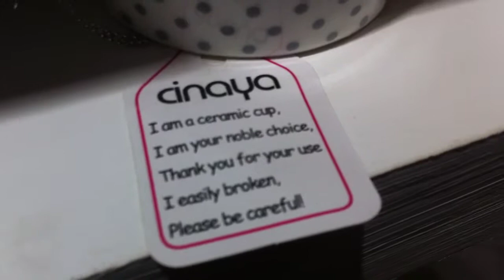I'm Back! :D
I said stuff way too many times in this video xD. I will be making new content soon, so I hope you look forward to that.